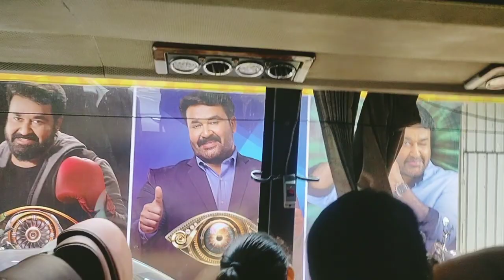Big Boss and All TV Serial Sets